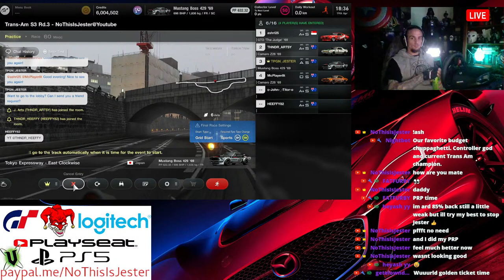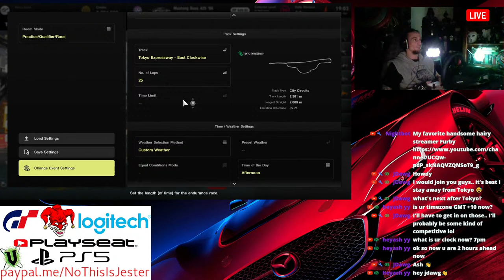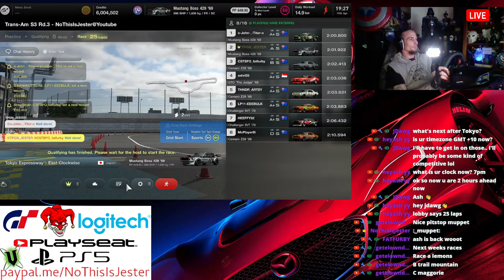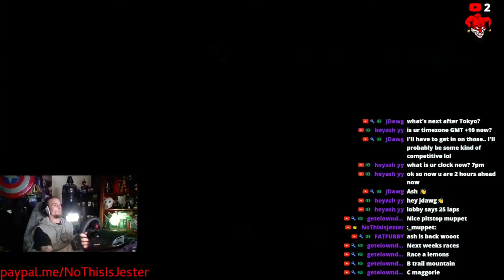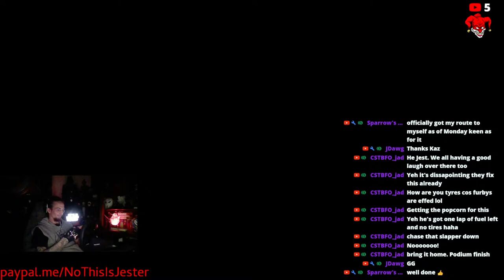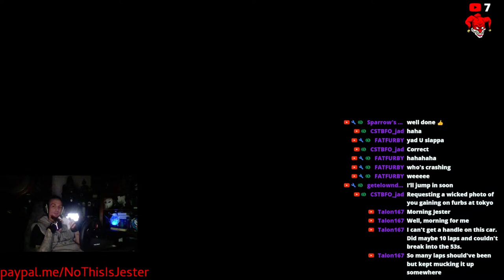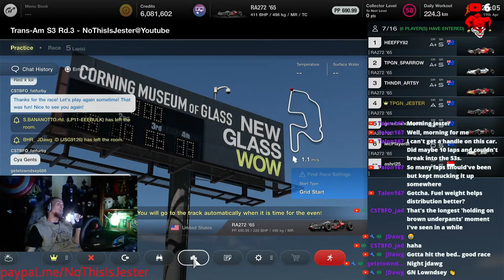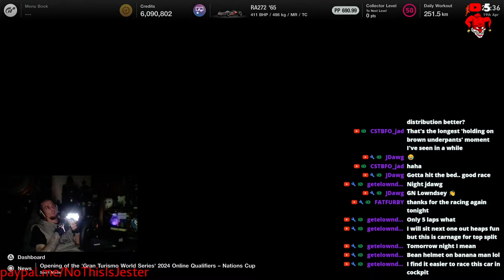Trans-Am S3 Rd.3 Tokyo 1hr enduro